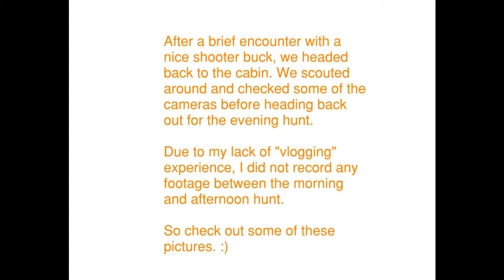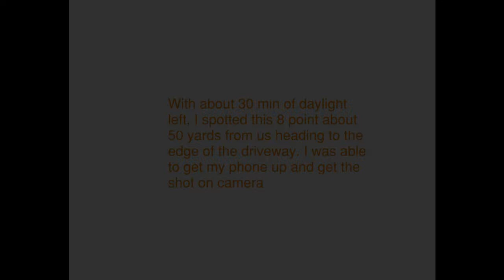He messed up. 2020 Virginia Youth Deer Weekend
Coltin gets a nice 8 point on his first hunt down at the cabin in Rockbridge County.